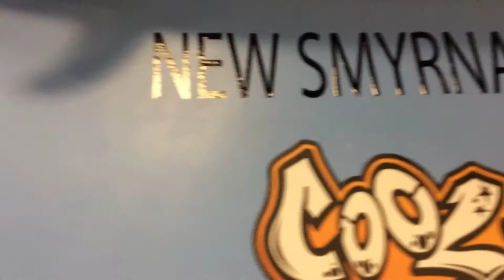Baby Waluigi Got Ice Cream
Baby Waluigi Gets Ice Cream